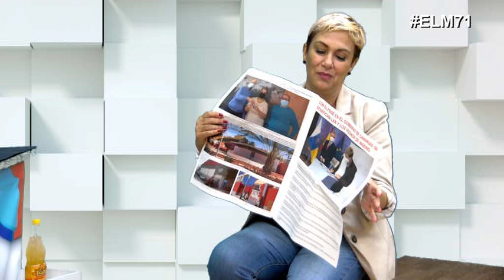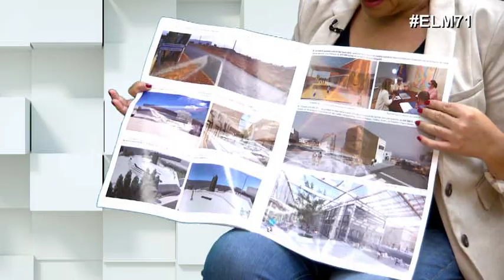EL MOSTRADOR DE EZEQUIEL LOPEZ PARTE B 11 05 23 ANA HERNANDEZ